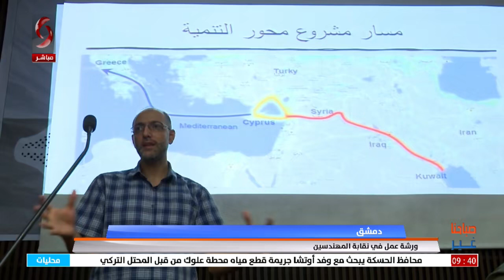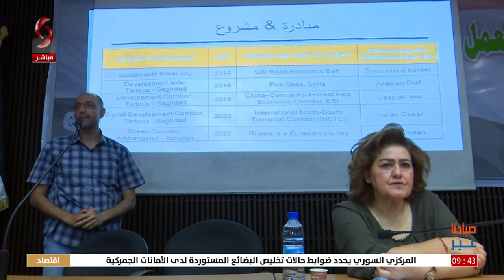دمشق - ورشة عمل في نقابة المهندسين